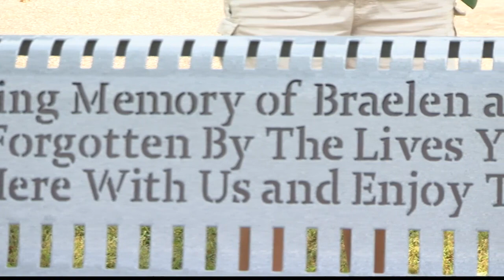Memorial bench honors mother and son killed in crash